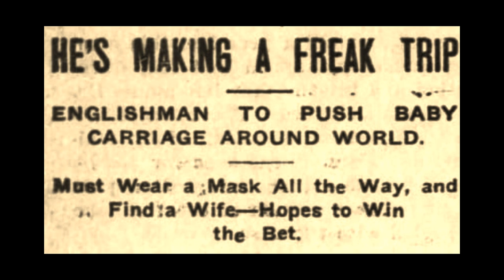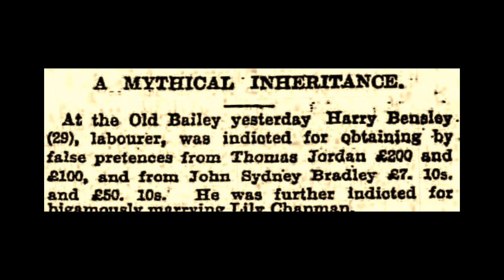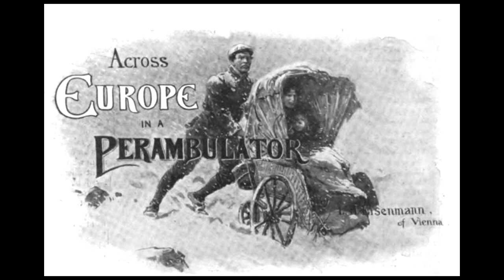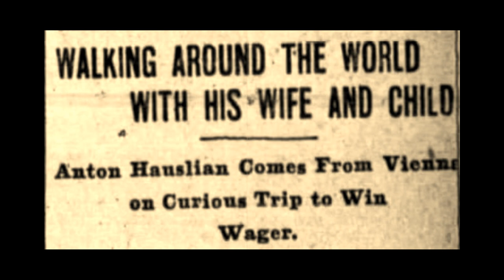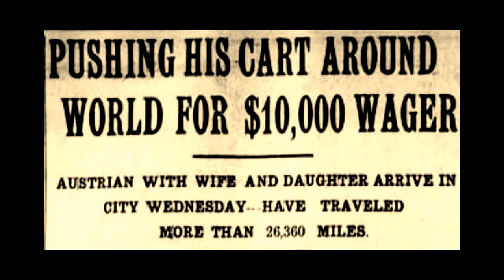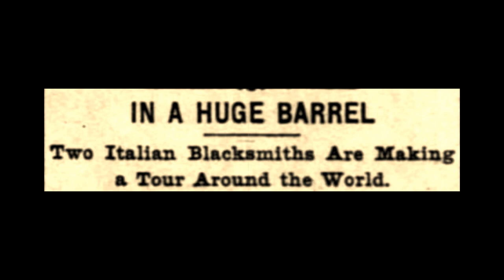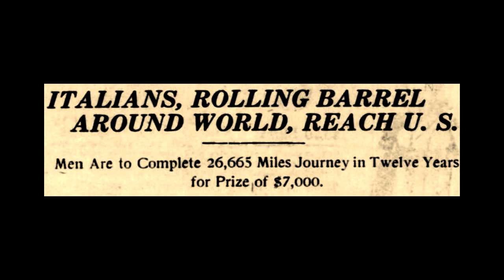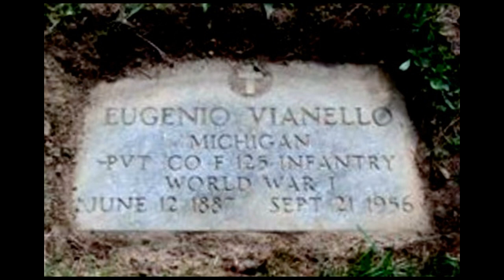41: Around the World on Foot – The Bizarre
In 1908 an Englishman attempted to walk around the world wearing an iron mask. In 1900-07 a man pushed his wife and daughter in a baby carriage for 20,000 miles. Episode 41 of the Ultrarunning History Podcast

Before returning to more serious ultrarunning history, three more “around the world on foot” tales must be told. These stories are so bizarre that they are hard to believe, but they did happen. These individuals gave up years of their lives to gather attention by walking thousands of miles enduring much hardship. Eventually as world conflict exploded into World War I, much of what the public thought was nonsense, disappeared for a time.

These three stories involved a “masked walker,” an English man who tried to walk around the world in an iron mask. Also, an Austrian man who tried to push his family in a baby carriage around the world. And finally, the “king of the casks”, two Italians who tried to roll a giant barrel around the world. While wager conditions surrounding all three were hoaxes, the extreme walking efforts that took place were genuine. Attention was given worldwide to their efforts. Commenting on one of them, it was written, “He is one of the oddest of the cranks that have started to go around the earth.”